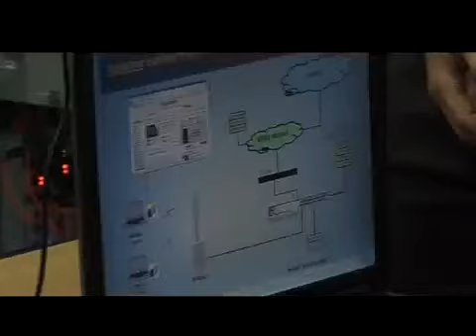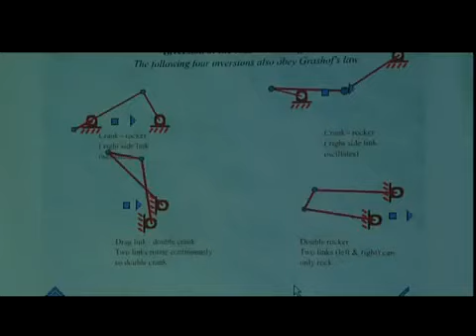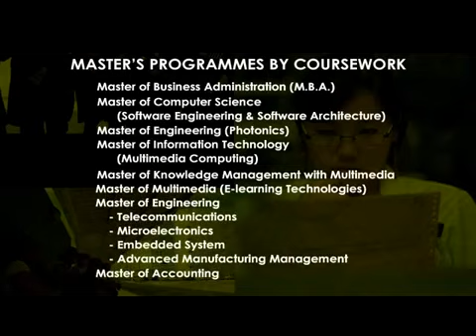Multimedia University (MMU) Malaysia Profile